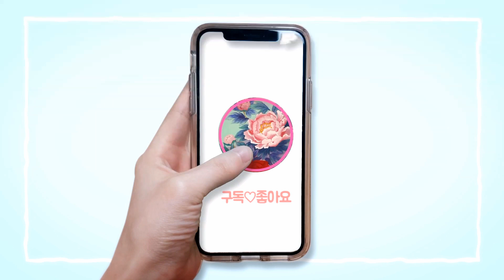_painting 수묵화# 순화실#drawing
수묵으로 사과 꽃을 그려봐요.

인스타그램.

방문 감사합니다.